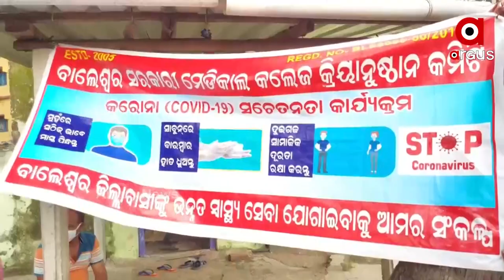ନୀଳଗିରିରେ କୋଭିଡ ସଚେତନତା କାର୍ଯ୍ୟକ୍ରମ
ବାଲେଶ୍ବର ଜିଲ୍ଲାବାସୀଙ୍କୁ ଉନ୍ନତ ସ୍ୱାସ୍ଥ୍ୟ ସେବା ଯୋଗାଇବାର ସଂକଳ୍ପ ନେଇ ବାଲେଶ୍ବର ସରକାରୀ ମେଡ଼ିକାଲ କଲେଜ କ୍ରିୟାନୁଷ୍ଠାନ କମିଟି ପକ୍ଷରୁ ଜିଲ୍ଲାବ୍ୟାପୀ ପରେ ନୀଳଗିରିରେ କରୋନା ସଚେତନତା କାର୍ଯ୍ୟକ୍ରମ କରାଯାଇଛି।